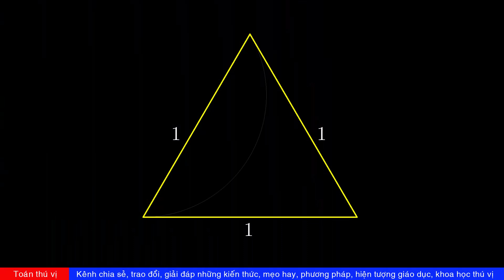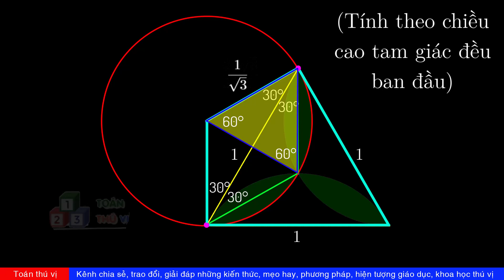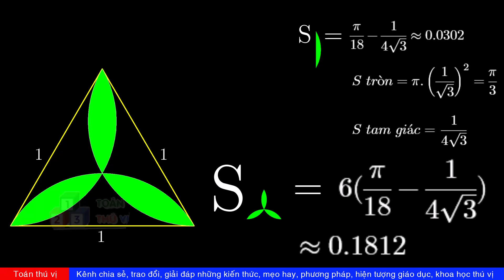TTV: Tìm diện tích 3 lá màu xanh? Một bài toán thú vị!